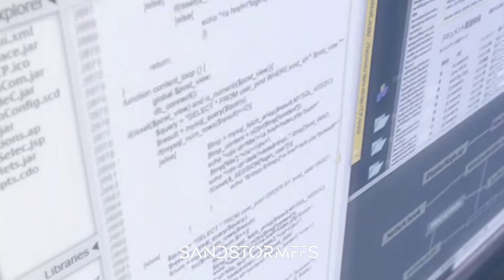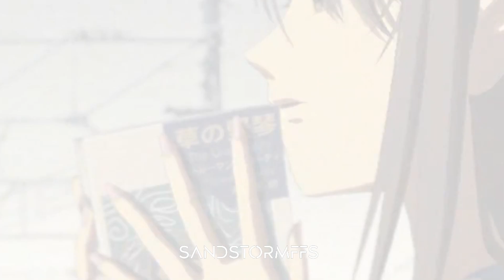[free] burna boy x pheelz type beat 2023 - "walk"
!!this beat can only be used for NON PROFIT use if you do so you must credit!!

(prod. @sandstormffs + @blastybeatz + @prodbycolorado)